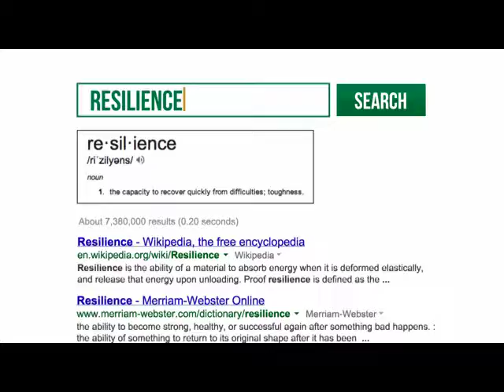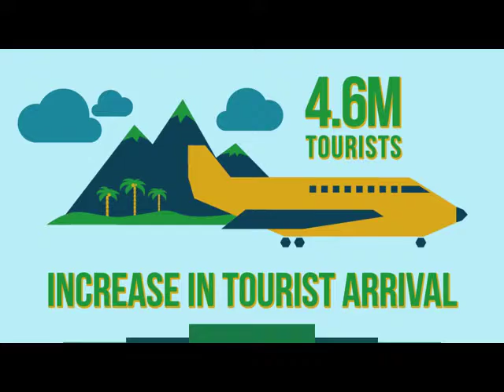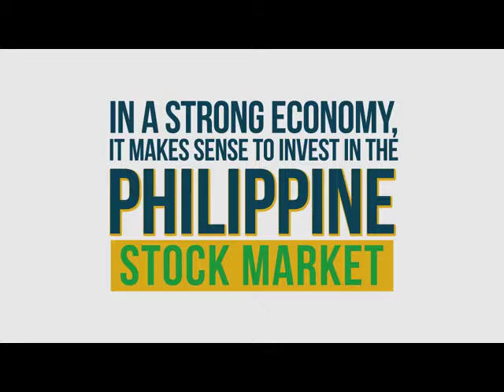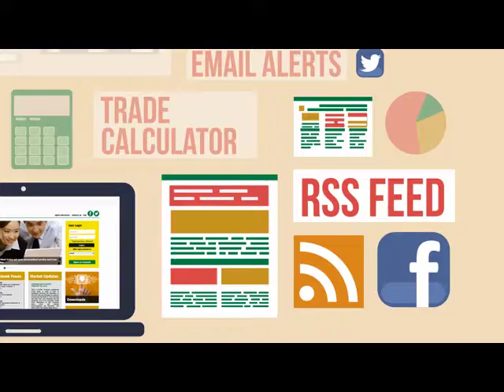utrade 022614 lowres